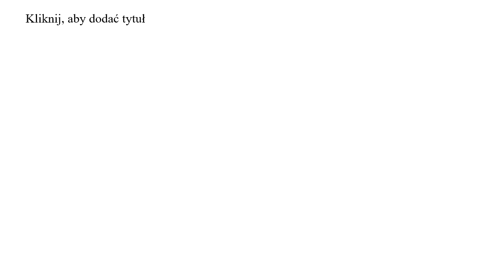4 fazy kryzysu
1.Faza szoku (wg Caplana), w której konfrontujemy się z wydarzeniem wywołującym kryzys. Dowiadujemy się, że w Ukrainie jest wojna i nasze pierwsze reakcje są: „Nie wierzę”, „To nie może być prawda”, „Jutro się obudzę i wszystko wróci do normy”.
2. Faza reakcji emocjonalnej pojawia się, gdy konfrontujemy się z rzeczywistością. Wtedy pojawiły się silne emocje: strach, przerażenie, złość, smutek…narastało napięcie, pojawiła się frustracja. Niektórzy jeszcze są w tej fazie. Warto się temu przyjrzeć, ponieważ przy braku odpowiedniego wsparcia istnieje niebezpieczeństwo przejścia kryzysu w stan chroniczny i zatrzymania tych emocji na dłużej.
3. Faza mobilizacji, czyli pracy nad kryzysem. Zaczynamy działać, zaczynamy organizować pomoc, przechodzimy w własnych emocji do konkretnych zadań: zbiórki odzieży, żywności, organizowania mieszkań, wpłacania pieniędzy. To bardzo optymistyczny etap, który również możemy masowo oglądać, który przywraca wiarę w człowieka. Warto jednak zadbać o to, by nie wypalić się zbyt szybko  oraz nie wpaść w poczucie winy, że robię zbyt mało. Rób tyle ile możesz, z troską o siebie!
4. Ostatnia faza -nowej orientacji- jeszcze przed nami. Może ona przybrać dwie skrajne formy: albo przywróconej kontroli, akceptacji i podejścia, że wydarzenie traumatyczne wzbogaciło nasze doświadczenie życiowe albo dalszego wzrostu napięcia aż do „punktu załamania” i całkowitego wypalenia i poczucia klęski.